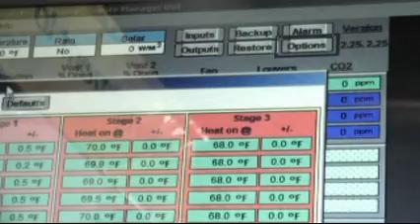Climate Control Systems At the Ohio Horticultural Show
For 25 years, Climate Control Systems Inc., has been designing and building fertilizer irrigation, water filtration and climate management systems with the latest computer control technology. With continuous research and development we are constantly delivering the most advanced customized greenhouse automation in the industry.